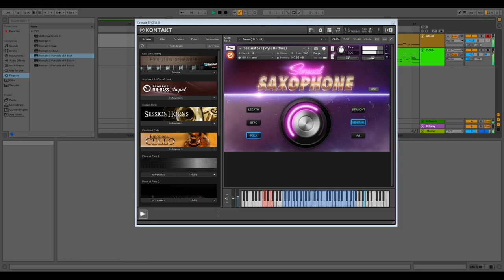Sensual Saxophone Kontakt 5.6.6 - A Thousand Years | Link na Descrição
▬▬▬▬▬▬▬▬▬▬▬▬★ Apoio ★▬▬▬▬▬▬▬▬▬▬▬▬

▬▬▬▬▬▬▬▬▬▬▬★ Rede Sociais ★▬▬▬▬▬▬▬▬▬▬

OBS: Não fornecemos nem um link hospedado por nos. Todos os links que aqui se encontra já esta hospedado na Internet.

▬▬▬▬▬▬▬▬▬▬▬★ Baixar ★▬▬▬▬▬▬▬▬▬▬

▬▬▬▬▬▬▬▬▬▬▬▬▬★ TAGS ★▬▬▬▬▬▬▬▬▬▬▬

 (Ignorar isto)
Sensual Saxophone Kontakt 5.6.6
Christina Perri - A Thousand Years
sax kontakt
saxophone kontakt download
saxophone vst kontakt
sax rasgado kontakt
sax library kontakt
sax original para kontakt
mr sax kontakt download